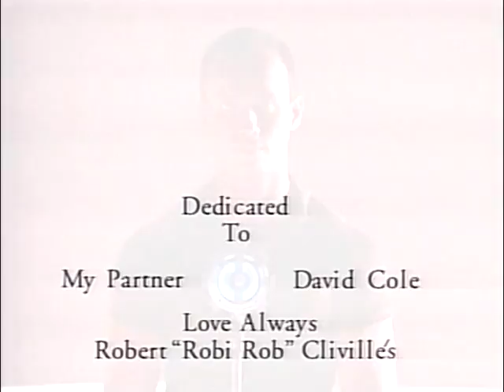C And C Music Factory ## I'll Be Around (Official Video)